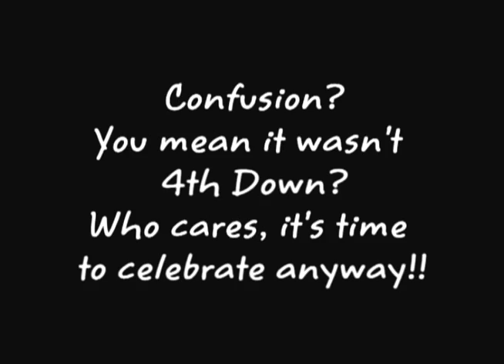Auburn Tigers Brian VanGorder Celebrates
ULM vs. Auburn Highlights

Auburn Tigers Brian VanGorder Whacky Celebration on a 1st and 10 stop..